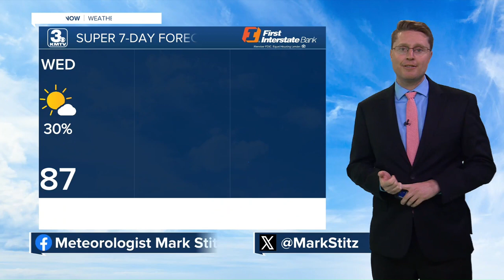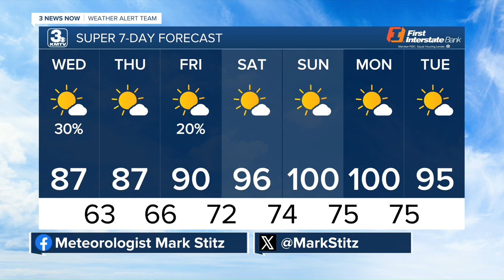Mark's 7/10 Afternoon Forecast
The real heat and humidity are about to return, but we first have a few spotty storms to dodge.